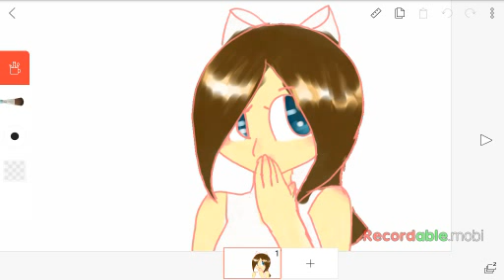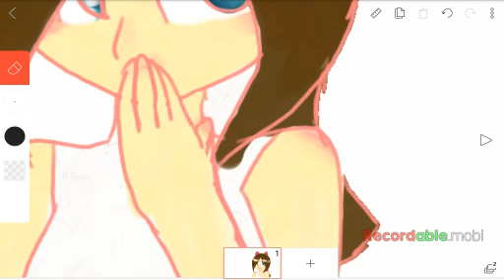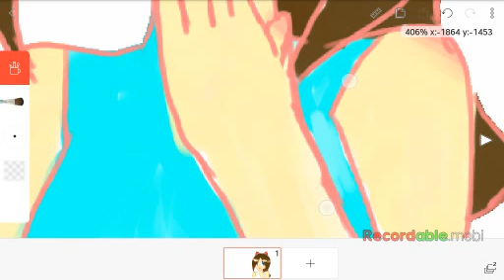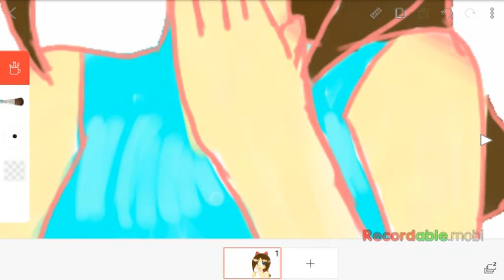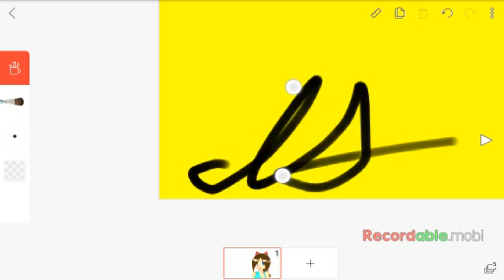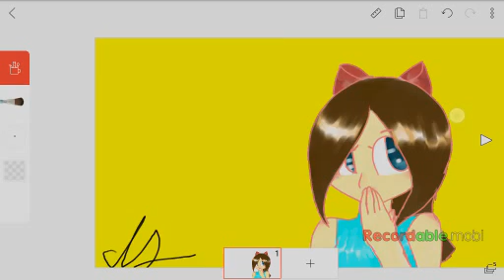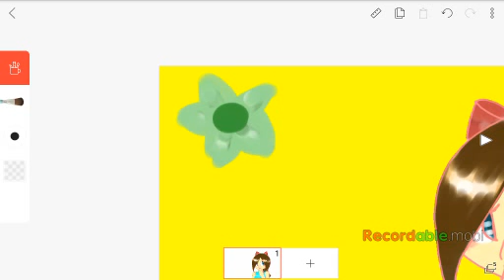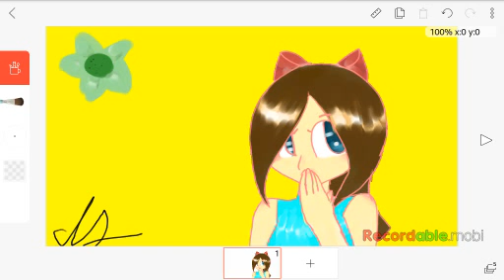Finishing a drawing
Made on flipaclip

I suck at drawing humans so this is the best ill ever get